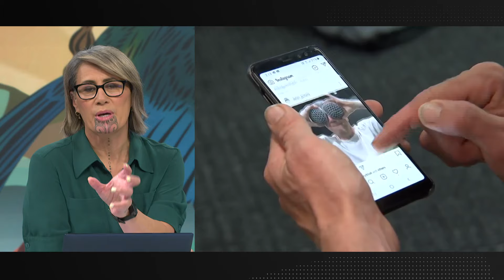Buying drugs on social media may hurt your career | TVNZ Breakfast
New research from Massey University shows young people buying and selling drugs on apps such as Facebook, Instagram and Snapchat could be harming their job prospects in the future.

Speaking to Breakfast this morning, public health researcher and co-writer of the study Robyn Van Der Sanden said using social media to buy and sell illicit drugs was a growing trend on a global level.

1News is a media outlet based in New Zealand, and could potentially be liable for any comments that defame others or breach New Zealand law. Our content receives thousands of comments each day, and we lack the capacity to moderate that volume without holding comments for review.

This is the official channel of TVNZ's 1News, where we deliver the latest news, in-depth journalism and expert analysis from reporters you can trust.